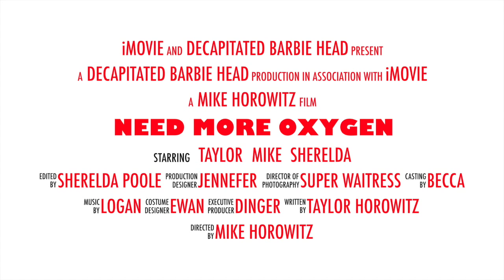Breckenridge 2015 Trailer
This video is about Need More Oxygen